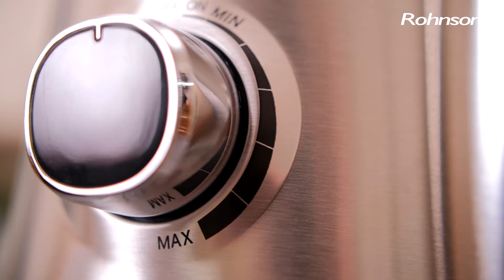Rohnson R-583 Heavy Duty | Μπλέντερ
Σας αρέσουν τα υγιεινά ροφήματα από φρούτα ή λαχανικά; Με το μπλεντερ υψηλής αντοχής R-583 Heavy Duty της Rohnson προετοιμάστε το αγαπημένο σας ρόφημα, smoothie στο λεπτό. Εξοπλισμένο με 6 λεπίδες τιτανίου θρυμματίζει εύκολα ακόμα και τον πάγο. Απολαύστε ένα δροσερό κοκτέιλ από την άνεση του σπιτιού σας!